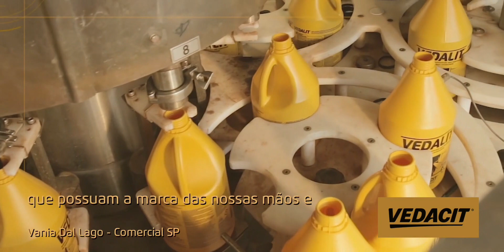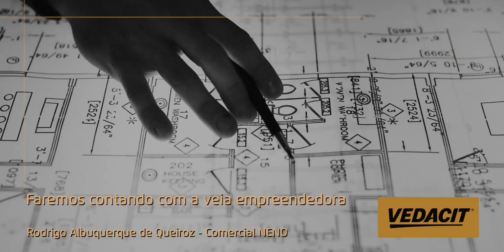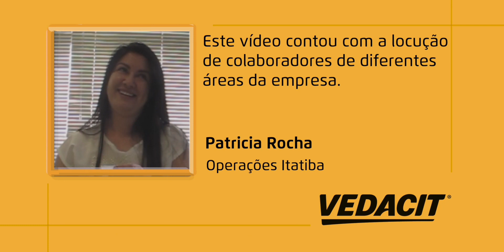Vedacit - Nosso Compromisso com a Sustentabilidade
A Vedacit sabe da importância que as empresas têm para a promoção do desenvolvimento sustentável, e trabalha para criar a cultura de sustentabilidade em toda sua cadeia de valor, pois somente por meio da colaboração é que se torna possível manter um modelo de negócio sustentável, contribuindo efetivamente para a agenda de desenvolvimento.

O objetivo da Vedacit é ser, cada vez mais e de forma consistente, uma empresa orientada por sua conduta socialmente justa, ambientalmente correta e economicamente viável, de forma a materializar o seu propósito: transformar a vida de milhões de pessoas, melhorando as condições de habitação, fazendo da sua casa a nossa causa.